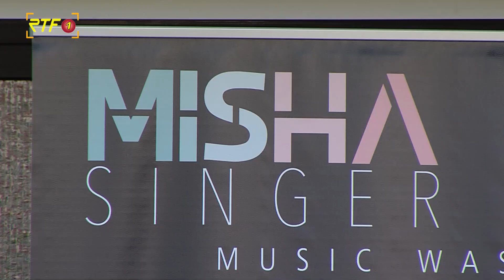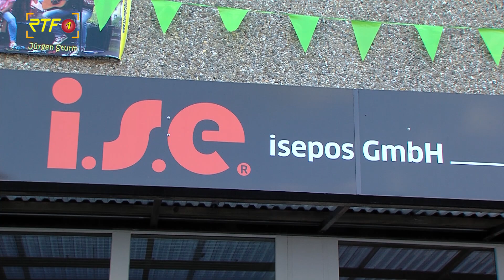Wie die Beatles - Rooftop-Konzert von Acoustic Storm und Misha Singer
RTF.1 Nachrichten: Wie die Beatles - Rooftop-Konzert von Acoustic Storm und Misha Singer